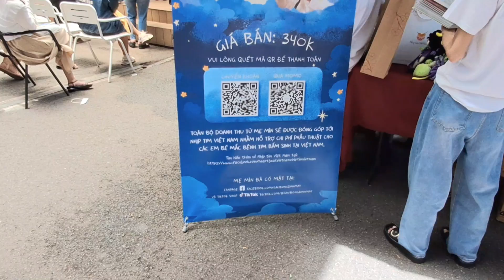Đường Sách TP.HCM: Thế Giới Tri Thức Dành Cho Mọi Lứa Tuổi Quá Nhộn Nhịp|Thái Bạc Liêu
đường sách tphcm nơi trưng bày rất nhiều sách để các bạn trẻ trải nghiệm và tham quan